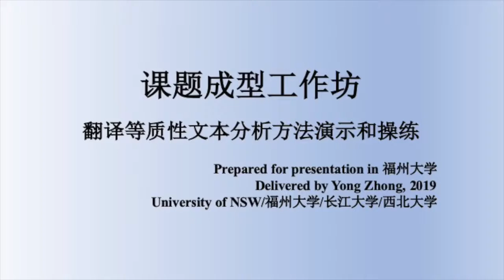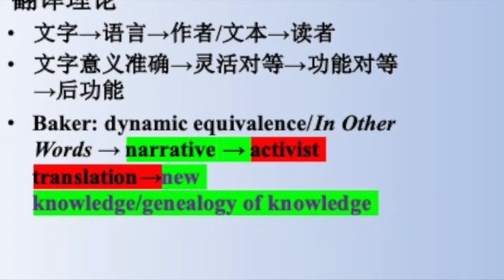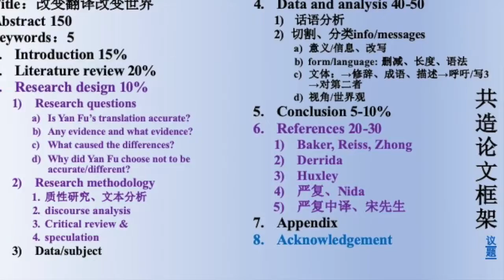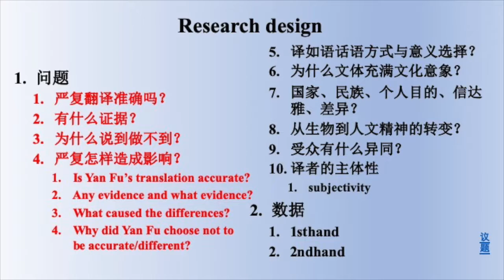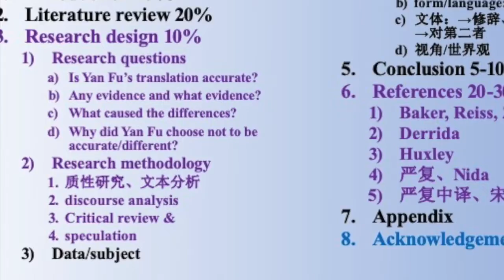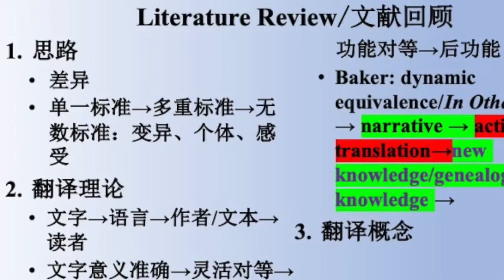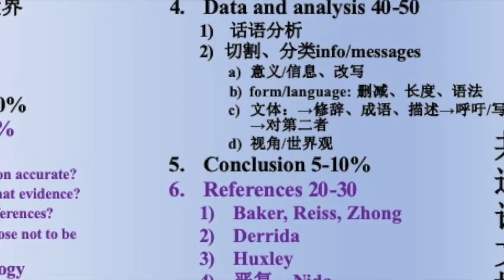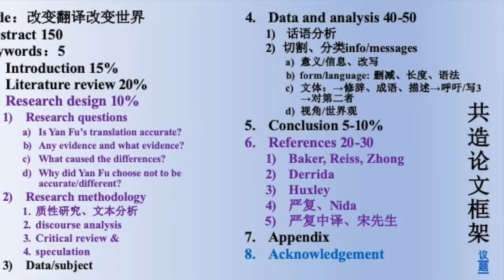课题和论文工作坊： 论文篇章建设